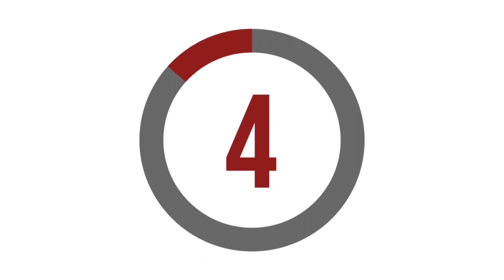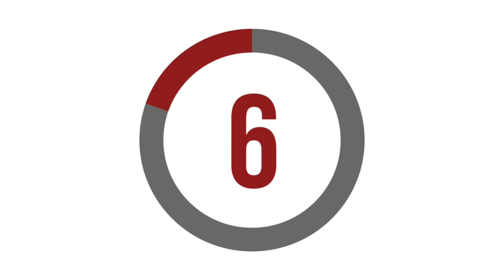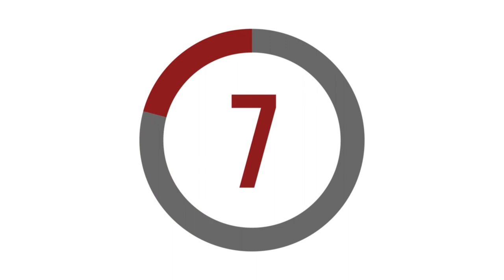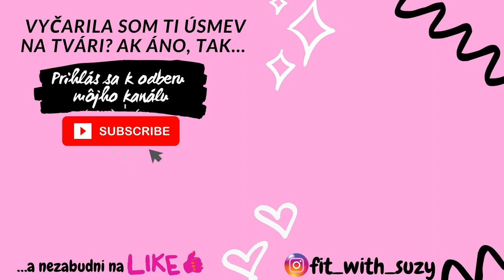15 MIN CORE A ZADOK NA DOMA S VLASTNOU VÁHOU V PONOŽKÁCH | CVIČENIE NA DOMA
Tréning v ponožkách od @dedoles_sk je hneď veselším tréningom!

Zober si svoje naj ponožky a poď si so mnou zacvičiť! Ak si ich však nechceš zošúchať, zober si k tréningu dve handričky, pretože celý čas sa budeme "šúchať po podlahe".

Nezabudni mi dať LIKE, ak si so mnou zacvičíš a komentuj aké ďalšie video by si rada videla na mojom Youtube kanáli.

15 min tréning bez pomôcok:
Supersériu dvoch cvikov odcvičíme jeden za druhým bez prestávky v 30 sec intervaloch, po odcvičení 10 sec pauza. Supersériu zopakujeme ešte dvakrát a prechádzamu na druhú supersériu dvoch cvikov (celkovo 3 série) a následne na tretiu supersériu cvikov (celkovo 3 série).
1. A1 Sliding Reverse Lunge (R)
          Sliding Reverse Lunge (L)
    A2 Sliding Mountain Climber

2. B1 Sliding Lateral Lunge (R)
          Sliding Lateral Lunge (L)
    B2 Sliding Spider Plank

3. C1 Sliding Curtsy Lunge (R)
          Sliding Curtsy Lunge (L)
    C2 Sliding High Plank Side Step

- pre viac inspiracie, viac treningov a hlavne super chutnych fit receptov💜

Kllikni na moju webovú stránku, kde sa dozvieš viac info o mojich online tréningových programoch na doma! Hľadáš kamošku cez obrazovku, s ktorou budeš konzistentná a dosiahneš vytúžených výsledkov? Už nemusíš hľadať! Som tu pre TEBA v mojom ONLINE tréningovom programe! Cvič z pohodlia domova!

Hľadáš podložku na cvičenie, ktorá sa ti nebude šmýkať po celej podlahe a ty budeš mať príjemné cvičenie? Klikni na odkaz a ver mi, že neoľutuješ!